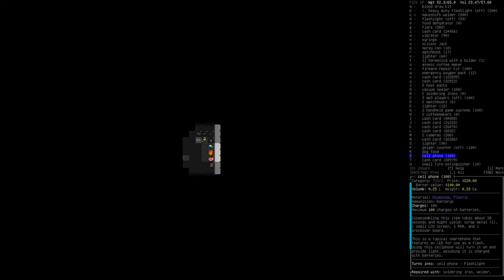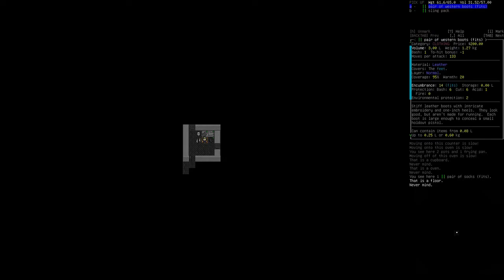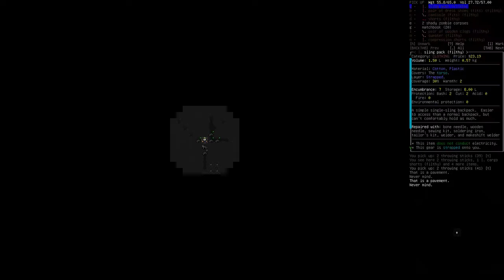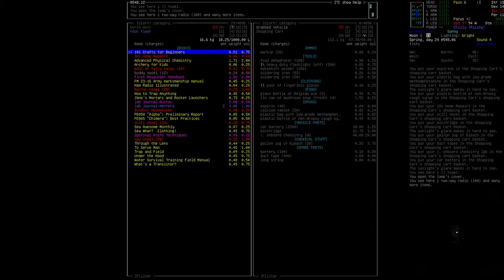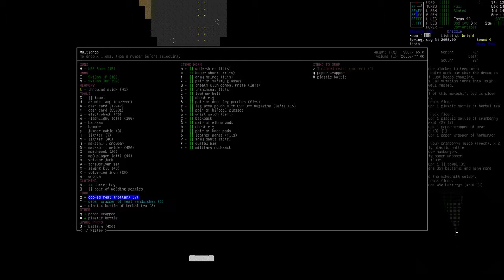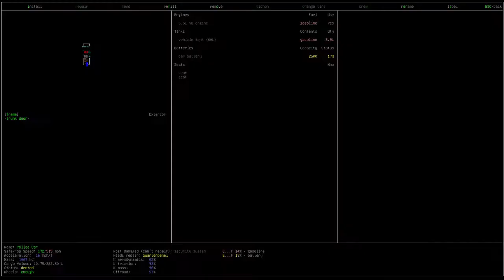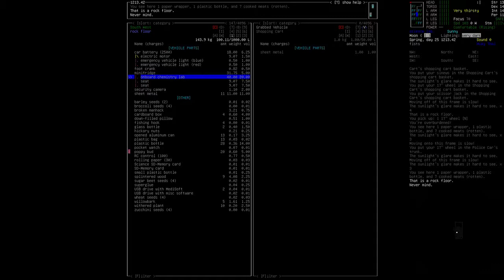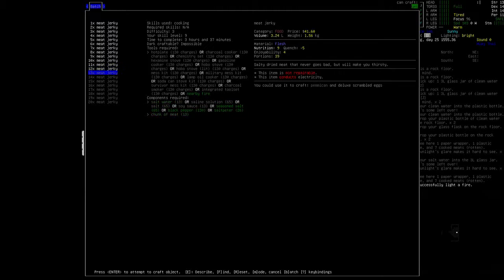Cataclysm: DDA Mad Mutant Ep. 23 - In Which Veru Works on Getting Wheels